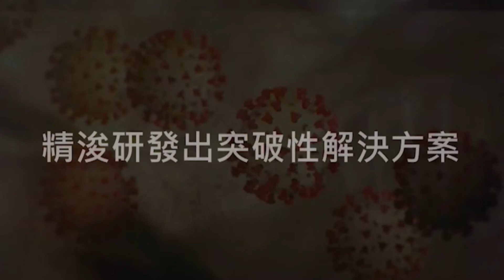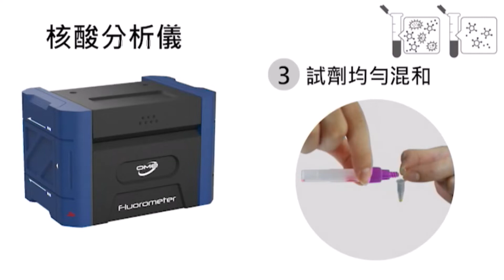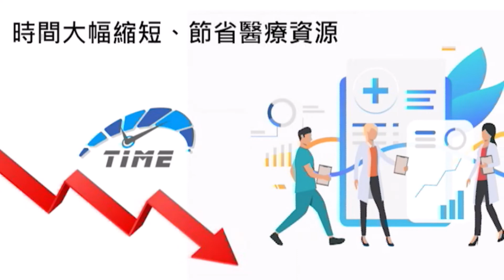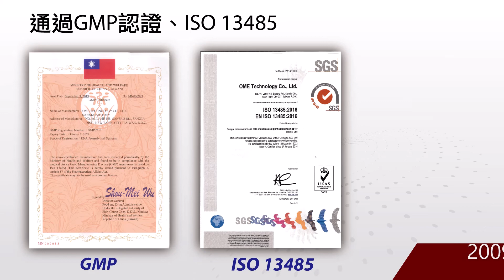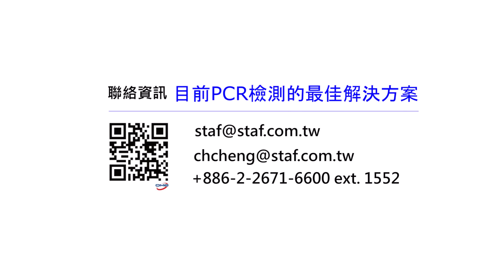核酸分析儀 精敏1號 Nucleic Acid Analyzer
▶ 100%精浚自主研發
▶ 20分鐘快速完成PCR檢測
▶ 256台串接、擴充性與連接性高
▶ 外型輕巧、結構緊實、方便移動佈署
▶ 通過SGS檢驗、CE認證
▶ 精準靈敏，國立大學醫院臨床中...
▶ 成本較傳統儀器低，醫療資源大幅節約
▶ 應用含跨各種領域，兼容各種疾病檢測

▶ Independently developed by OME Team
▶ Complete PCR test in 20 minutes
▶ Accurate and Sensitive
▶ High Scalability and Connectivity
▶ Light, Compact, Easy to setup and use
▶ Multiple Applications for various virus detection
▶ SGS and CE certified
▶ Clinical trial in progress
▶ cost effective
▶ Military grade ( water proof )